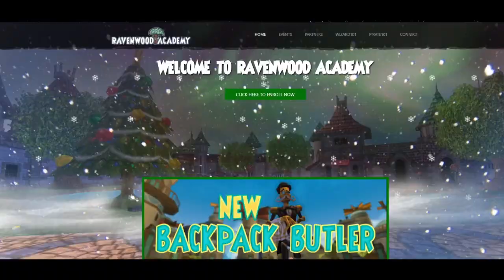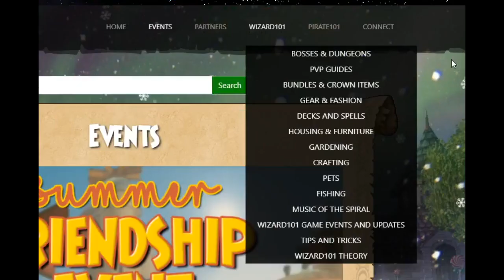Wizard101 Myth pvp: The MYTH EFREET COMEBACK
Look at my 500 subscriber video because I commented under the winners for the tourny. You will be replaced by Friday if no response.

The ice wizard had me in the first half not gonna lie. But then I had to do him dirty. Myth gang... WYA?

OUTRO - Made by Rouge. CHECK THE MAN OUT!